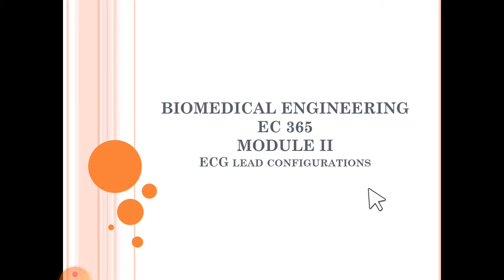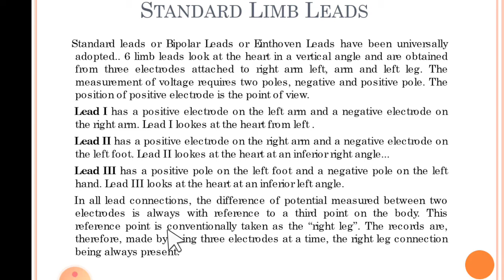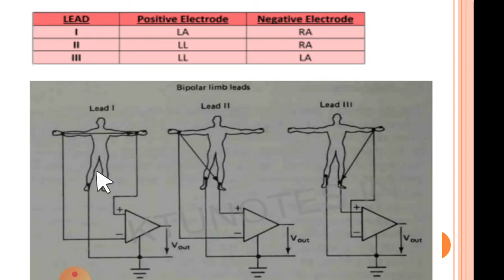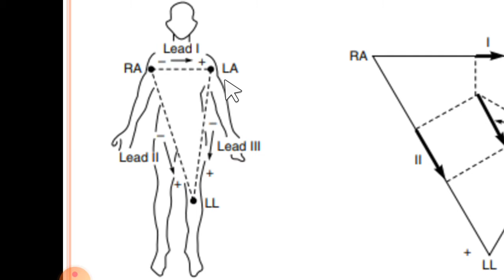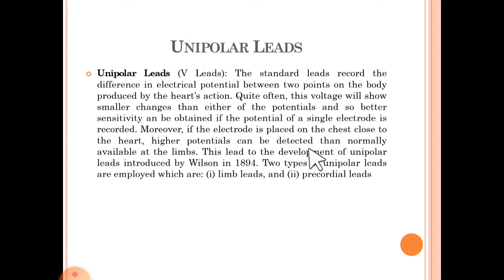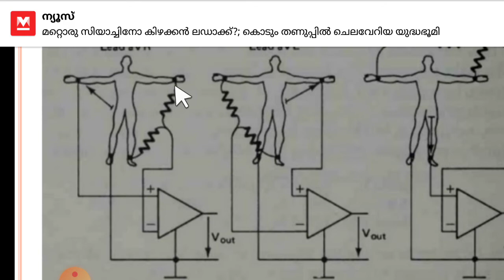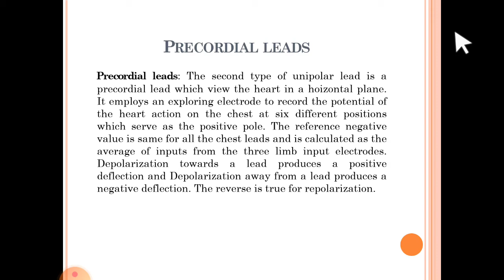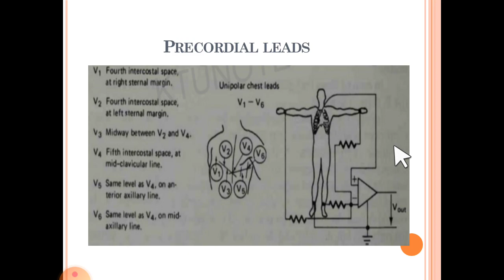biomedical engineering module 2 ECG lead configurations explanation in Malayalam